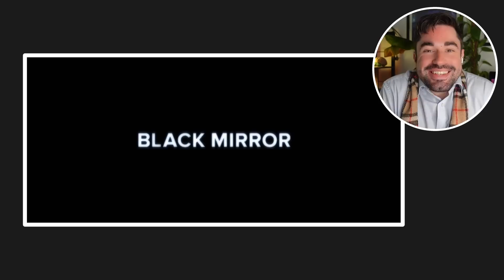Doctor REACTS to Black Mirror | Psychiatrist Analyzes Psychosis in "Bandersnatch" | Dr Elliott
This is my first Doctor REACTS video watching the Black Mirror episode, Bandersnatch, which allows us to break down the possible symptoms of psychosis and how this can emerge for the first time. We get a really good insight into the confusion of psychosis and difficulties distinguishing whats real and what isn't. I explain symptoms such as delusional mood, delusional perceptions, passivity phenomena, thought alienation and the main theories of how psychosis can (in a small number of cases) lead to violence.

As with all films the cuts are quite short otherwise it gets blocked but I hope you enjoy and I hope you learn something.